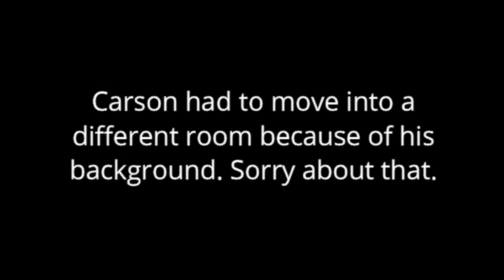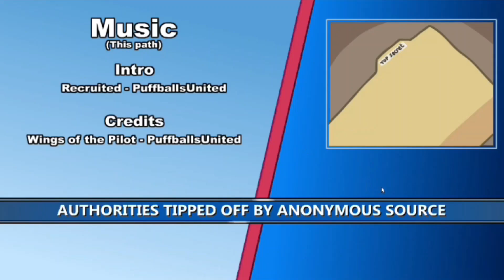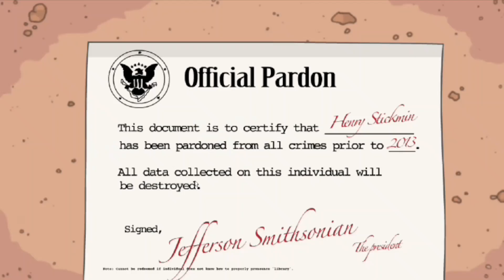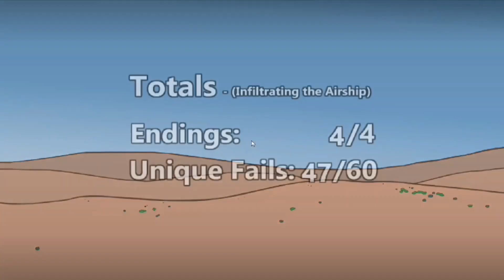Return to Infiltrate the Ship || The Henry Stickmin Collection: Infiltrating the Airship (w/ Carson)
We have returned with Henry Stickmin to play Infiltrating the Airship with my other guest, Carson.